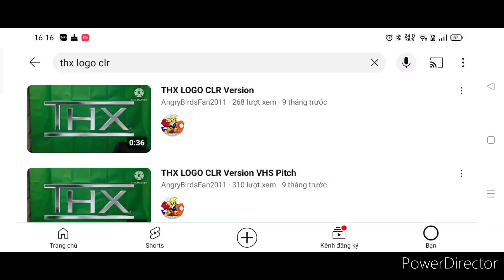THX Pixar Project (Pixar Animation Studios)